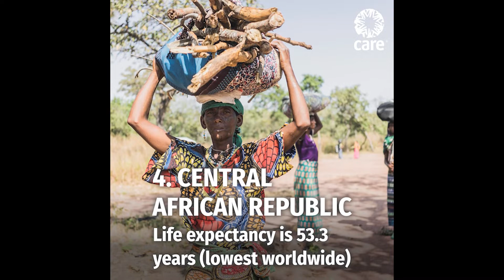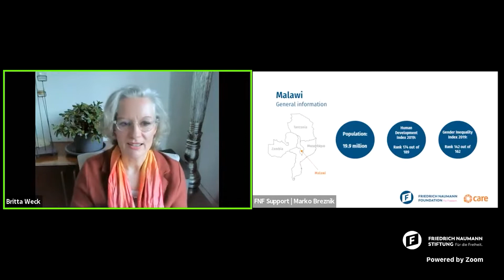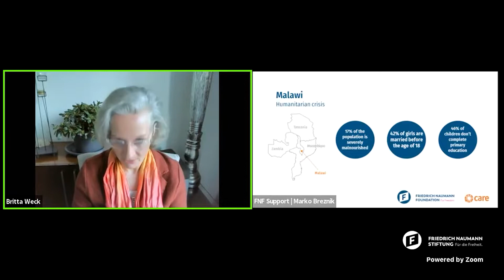The most under-reported humanitarian crises in 2021 - Malawi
If you don’t read about it in the news, did it really happen? Every year, humanitarian crises affect millions of people around the world. From natural disasters to conflict and displacement, some crises make headlines, some simply don’t.

For this event series, the Friedrich Naumann Foundation teamed up with the aid organization CARE. CARE’s annual report “Suffering in Silence” highlights the ten most underreported crises of the past year. Together we shine a spotlight on each crisis, giving room for discussion and hearing from experts about challenges, opportunities, and the resilience of affected communities in each country.

Malawi: While it is industrialized nations that are exacerbating the climate crisis, it is low-income countries like Malawi that are suffering the consequences. Extreme weather events such as droughts, floods, and landslides are part of everyday life of Malawians and are expected to increase in frequency and severity in the coming years. We hereby invite you to join our discussion with international experts from politics, academia, and civil society.

CARE was founded in 1945 to support post-war Europe with the famous CARE packages. Today, the independent aid organization works in over 100 countries to provide humanitarian aid and fight poverty with a focus on empowering women and girls.